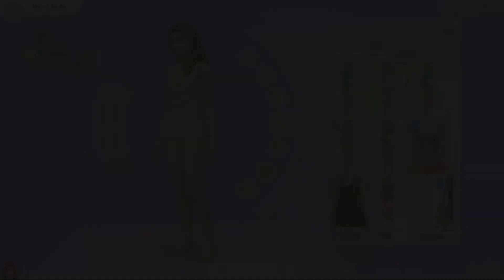Ugly To Beauty!! // Collab W/ Milxia // Sims 4: Create-A-Sim #7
*OPEN FOR COOKIES*

Origin ID:meggiegamez

In today's video I am doing a ugly to beauty collab w/ Milxia!

FOLLOW FOR MY CC REBLOGS!

MeggieGamez